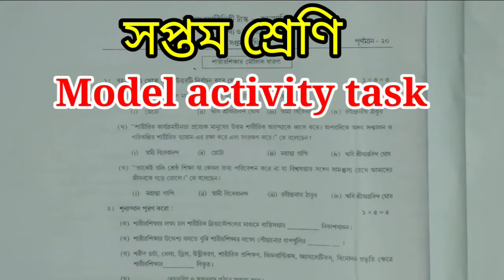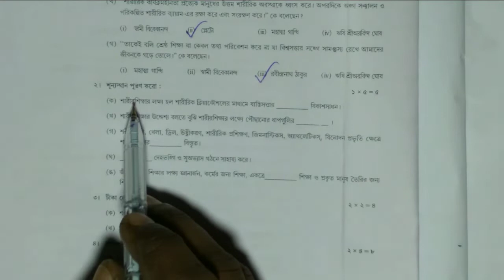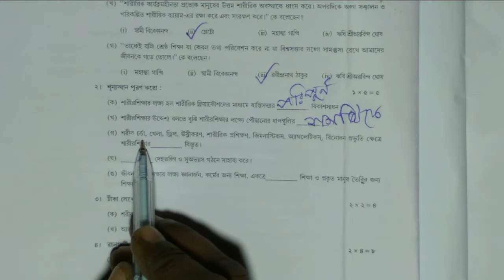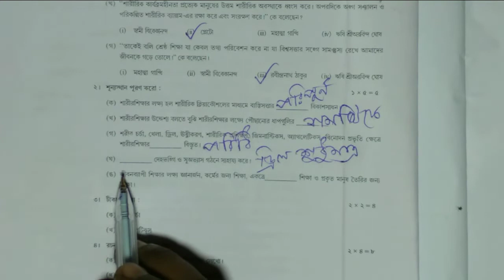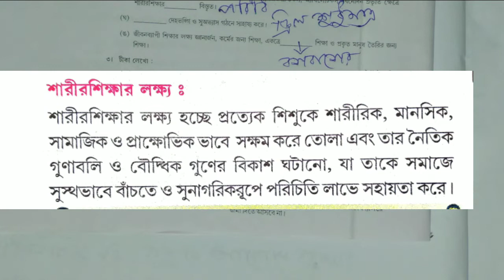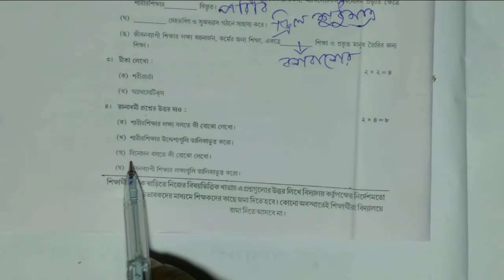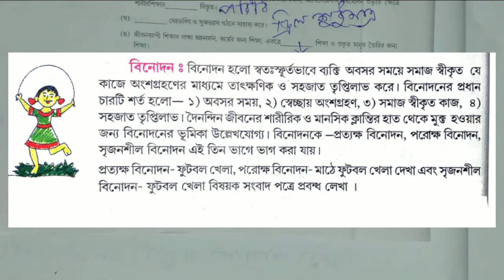Class 7 Health & Physical Education Model Activity Task Part 1 January | Model Activity Task 2022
Hello I am Somnath Mandal. Wellcome to my channel. In this video I discussed about Wbbse class 7 Health & Physical Education model activity task(2022) part 1 in Bengali language in a very very easy manner.

I hope this video will help you to understand the subject matter very easily.

Queries solved -
1. Model activity task  Health & Physical Education class 7 part 1.
2. Wbbse class 7  Health & Physical Education model activity task 2022.
3. Class 7 model activity task  Health & Physical Education part 1.
4. Sastha o Sharirshiksha class 7 activity task January.
5. Health & Physical Education class 7 model activity task part 1.